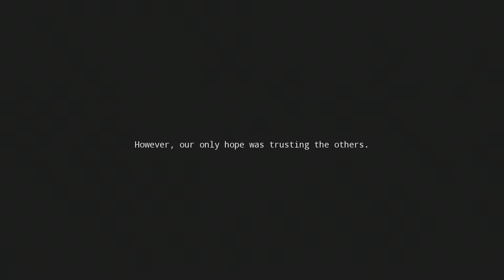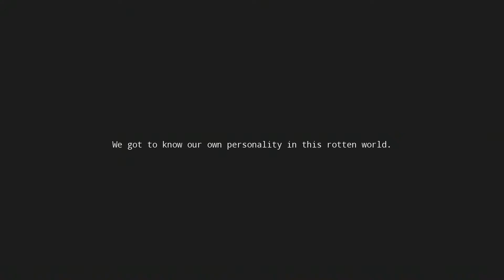Lets Play Potentia Deutsch 💪 Ep.6: Generator reparieren (Gameplay)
Das Spiel "Potentia" steht bei mir in Kürze für eine Review auf Spielemagazin.de an und deswegen habe ich mal meine ersten zarten aber harten Gehversuche im Spiel in ein Lets Play-Video gepackt. Potentia ist ein postapokalyptisches Third-Person-Shooter Action-Abenteuerspiel. Ich schlüpfe dabei in die Haut von Victor, der wie jeder in dieser neuen Welt, versucht einfach zu überleben.

Der andauernde Kalte Krieg war fast vorbei. Beide Seiten kündigten an, ihre Kriegsanstrengungen nicht mehr fortzusetzen. In dieser Nacht waren alle auf der Straße. Die Menschen feierten das Kriegsende. Die ganze Stadt war wie ein Festivalgelände. Einer unserer Freunde machte eine Party in seinem Haus. Ich und meine Frau Anna sollten uns an diesem Abend in der U-Bahn treffen und uns unseren Freunden anschließen. Was soll ich sagen, wir waren alle glücklich. Wie sich herausstellt, würde unser Glück nicht lange anhalten. Und unsere Hoffnungen auf Frieden würden mit den meisten Menschen um uns herum verschwinden.

Alles verschwand in weniger als einer Sekunde. Eine unbekannte Energiewaffe traf die Stadt. Niemand kennt das wahre Ausmaß des Schadens. Ist es nur eine Stadt, ein Land oder ein ganzer Planet? Gebäude und Infrastruktur bleiben erhalten. Tiere und Pflanzen sind unversehrt. Menschen… Viele von ihnen sind einfach verschwunden. Jetzt beantwortet niemand unsere Funkübertragungen. Niemand kommt uns zu Hilfe. Jeder scheint verschwunden zu sein. Es ist niemand da außer wilden Feinden. Nur wenige von uns haben den Angriff überlebt und waren nicht genug, um die Regierung und die Strafverfolgung am Laufen zu halten. Jetzt ist die Zeit das Überleben der Stärksten. Die Menschen sind seelenloser geworden als je zuvor. Jeder Tag bringt neue Herausforderungen mit sich, aber am Ende werden wir es ertragen und unabhängig von den Kosten überleben.

Schau rein und lass mir ein Abo da, wenn auch Du ein guter Survivor ärst:

↪ PSN: spielemagazin
↪ STEAM: spielemagazin
↪ EPIC GAMES: spielemagazin
↪ XBOX: spielemagazi

🔥 SPIELEMAGAZIN.DE:
Spielemagazin.de ist deine Gaming-Community. Finde neue Mitspieler für deine Games und erfahre in den Reviews, News und Videos mehr über dein nächstes Lieblingsspiel. Die Webseite bietet Reviews, News, veröffentlicht Interviews und produziert Gameplay Videos oder ein LetsPlay wie dieses hier zu Potentia.

👍 TRANSPARENZ:
Dieses Video enthält keine bezahlte Werbung wie Produktplatzierungen oder Empfehlungen. Der Key wurde jedoch von Seiten des Herstellers zur Verfügung gestellt.

Wenn Du unsere Arbeit unterstützen willst, dann benutze beim Onlinekauf den nachfolgenden Partnerlink. Dir entstehen dadurch keine zusätzlichen Kosten. Vielen Dank.